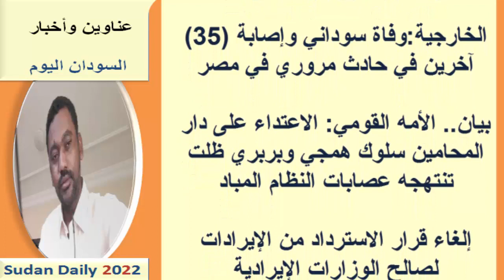عناوين الصحف السودانية اليوم الخميس 3 نوفمبر 2022م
أخبار السودان اليوم  | قراءة في أبرز عناوين الصحف الصادرة صباح اليوم عناوين الصحف اليومية
عناوين الصحف السودانية الصادرة اليوم الخميس  3  نوفمبر  2022م
نستعرضها معكم عبر اليوتيوب ومدونة المورد نيوز:
يمكنك متابعتنا عبر منصاتنا على :
صفحة الفيس بوك :

صحف الخرطوم
صحف السودان